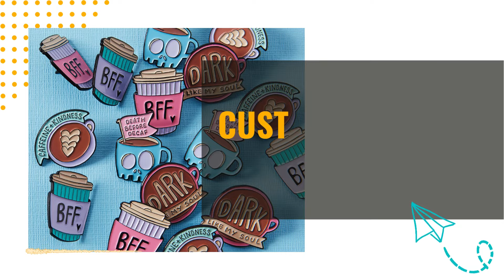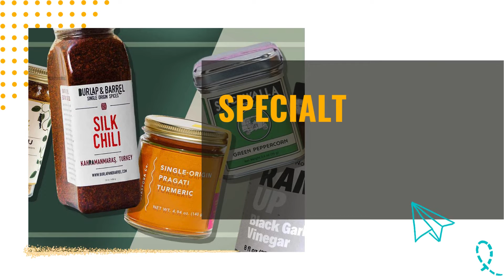40 Niche Product Ideas to Launch Your Business BEST BUSINESS NICHES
Looking for unique and profitable niche product ideas?

Look no further! In this video, we’ll share 40 niche product ideas that can help launch and grow your business. From eco-friendly products to tech gadgets to handmade items, these ideas are sure to inspire you in your entrepreneurial journey.

Profitable Business Ideas You Can Start Anytime.